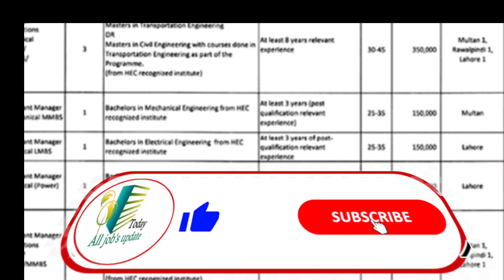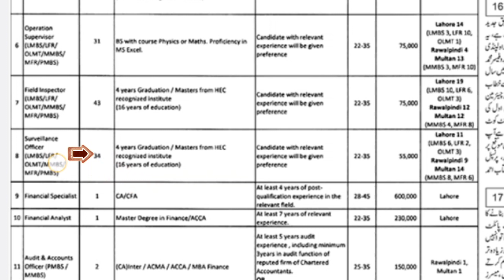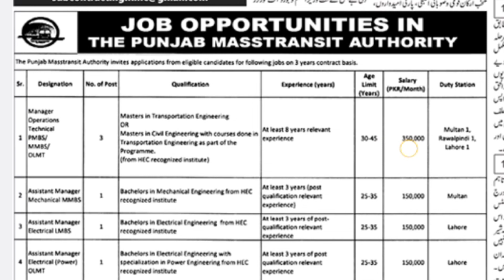Punjab Masstransit Authority (PMA) government jobs 2024|| Today all jobs update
Punjab Masstransit Authority (PMA) is a statutory body established by Government of the Punjab with the purpose of planning, construction,
 operation and maintenance of mass transit systems in the major cities of the province; for providing safe, efficient and comfortable urban transportation system. PMA’s vision is to provide state-of-the-art mass transit system for all. The mission of PMA is to establish and operate mass transit system ensuring safety, comfort and efficacy. The features of mass transit system are planned to cater to the vision and mission of the Authority.